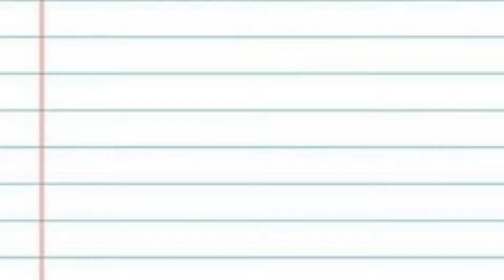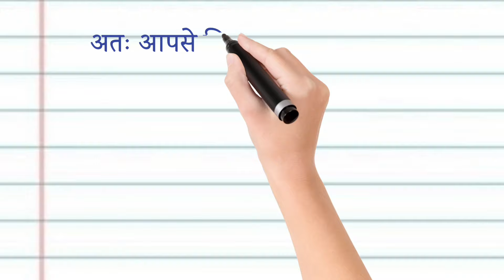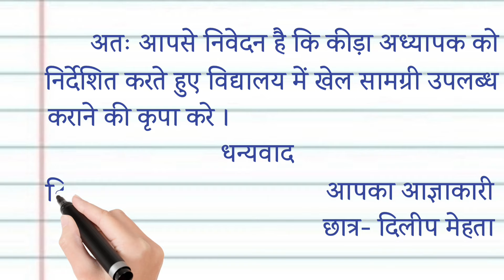विद्यालय में खेल व्यवस्था ठीक कराने के लिए आवेदन पत्र/ खेल व्यवस्था ठीक कराने के लिए एप्लीकेशन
Your Queries-
विद्यालय में खेल व्यवस्था ठीक कराने के लिए आवेदन पत्र
खेल व्यवस्था ठीक कराने के लिए एप्लीकेशन
स्कूल में खेल व्यवस्था संबंधित आवेदन पत्र
स्कूल में खेल व्यवस्था ठीक कराने के लिए आवेदन पत्र
Khel vyavastha thik karne ke liye aavedan Patra
school mein main khel raha tha theek karane ke liye aavedan Patra
खेल सामग्री मंगवाने हेतु प्रधानाचार्य को पत्र
खेल सामग्री मंगवाने हेतु प्रार्थना-पत्र
apne vidyalay mein khel ka saman mangwane ke liye pradhanacharya ko patra likhen
khel samgari hetu application